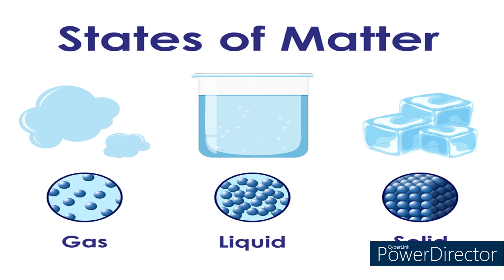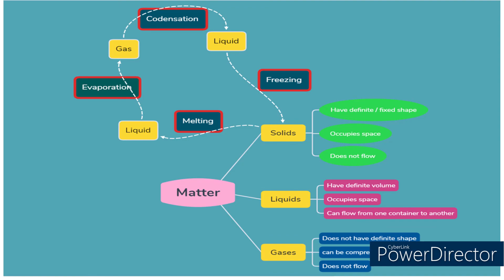States of matter | Grade 3 | Science | Concept Video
1000StepsSriShakthi Video No.668 | States of matter

1000Steps is an initiative by Sri Shakthi International School to present 1000 Hands-On activity Videos over the next 40 weeks on social media platforms. Each day you can expect 4 videos at the following timings : 11:00 am, 6:00 pm, 7:00 pm, 8:00 pm on our Facebook pages, YouTube Channels and Instagram accounts. The initiative will run from 19th July 2021 to 19th April 2022. One can expect videos to be in the genre of Morning  Assembly, Concept Activities, Interesting Experiments, Arts and Sports Integration, Speech Projects, Celebrations, Achievements, Flagship Events, Expert Sessions, Career Conclaves and even Olympics 2021 Reviews.